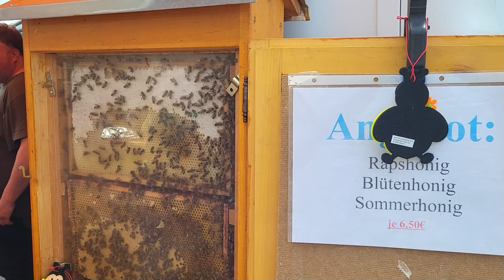10. Bauern und Handwerkermarkt in Mertloch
Alle 2 Jahre findet in Mertloch ein Bauern und Handwerkermarkt statt. 2024 war es der 10. Handwerker und Bauernmarkt. Der Film zeigt Impressionen vom  Festzug.